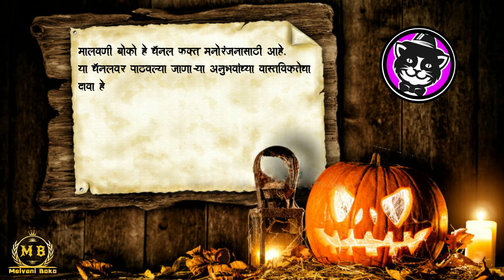ही गोष्ट कोणाला सांगशील तर प्राण गमावशील...| marathi horror story | marathi bhaykatha | Malvani Boko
Follow on Facebook : Malvani Boko /मालवणी बोको